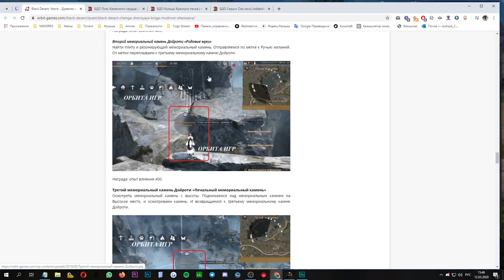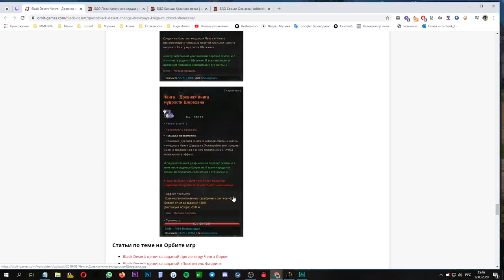Black Desert Прокачка с 0 до 60. Итоги челенжа. Квесты или фарм?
Black Desert Прокачка с 0 до 60. Итоги челенжа.
Вашему вниманию итоги челенжа с 0 до 60. Все полезные ссылки чуть ниже. Ещё раз напомню ЭТО НЕ ГАЙД как покачаться с 0 до 60, а итоги моего челенжа!

жду вас!